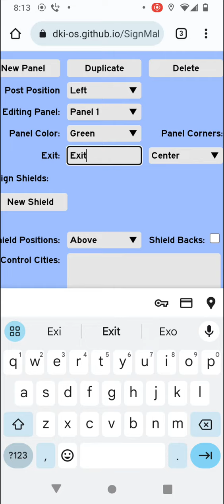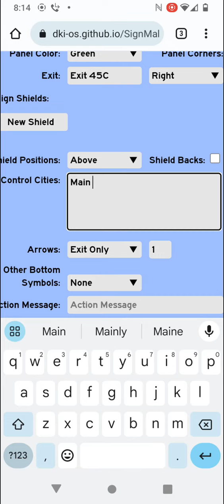Highway Main Street Sign